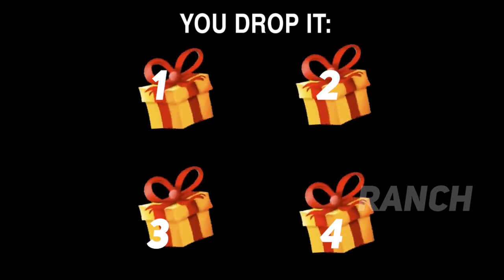Choose without cheating / Mr Incredible Becoming Uncanny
Like and write a comment under this video. It makes me happy and inspires me to create new videos Mr incredible!